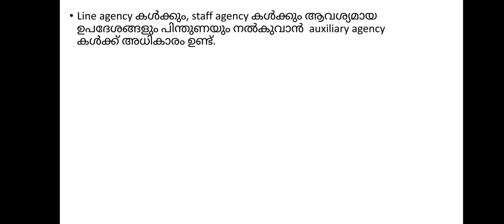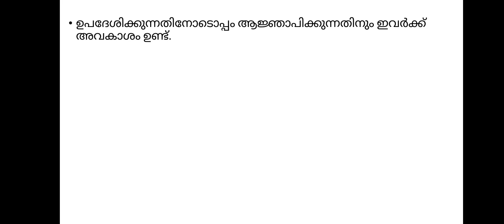what is auxiliary agency/BA political science/@Preface130.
BA political science/paper: public administration theory and concept/what is auxiliary agency  / Malayalam explanation.@Preface130.